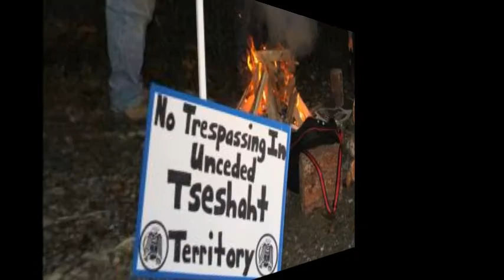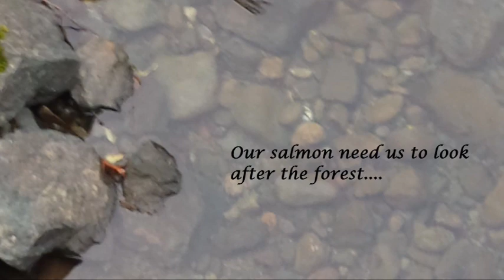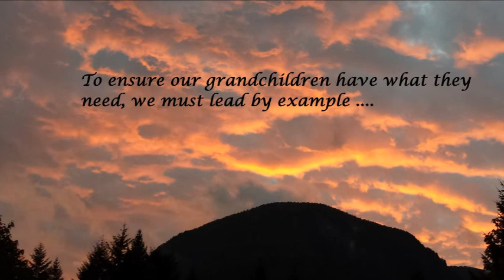Tseshaht Peaceful Road Closure, October 2014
On 02 October 2014 grassroots members of the Tseshaht First Nation peacefully closed industry access to a logging road in their traditional territory.   The song is by Nickelback - When we stand together, all the photos were taken onsite by C. Anne Robinson with a couple of photos by Debbie Steele.